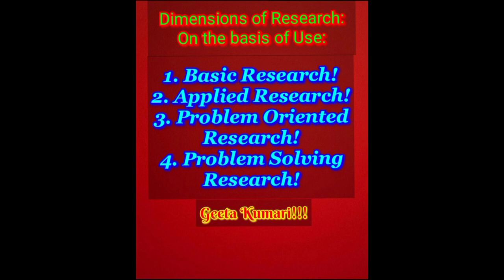Dimensions of Research on the basis of Use|| What is Research|| Explained by Geeta Kumari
Dimensions of Research||